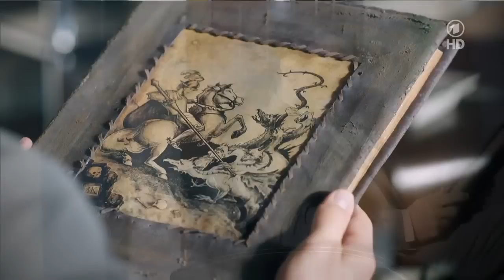Folge 4134 Tanja und Sebastian